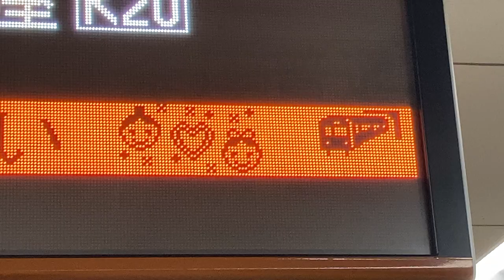Osaka Metro堺筋線 日本橋駅 発車標(LED電光掲示板) 7月天の川仕様の接近表示